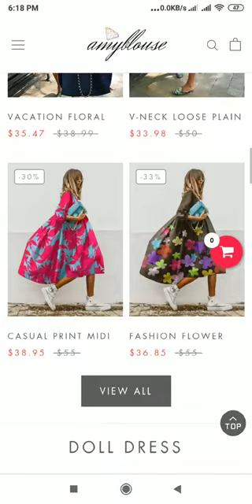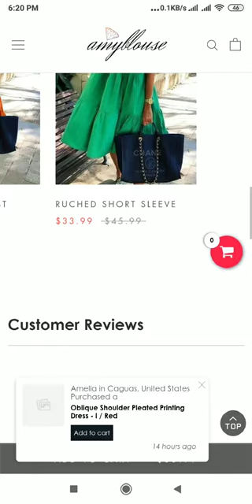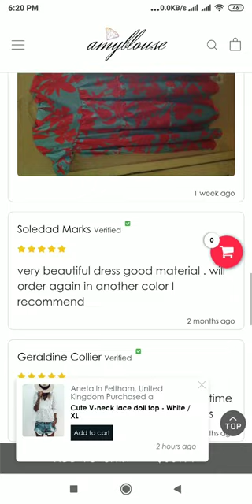AmyBlouse.com Review: AmyBlouse.com Website Tour Video - [ReviewsOffers.com]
AmyBlouse.com Review: AmyBlouse.com Website Tour Video. Write your review on comment box or visit below website [ReviewsOffers.com] for add your reviews.